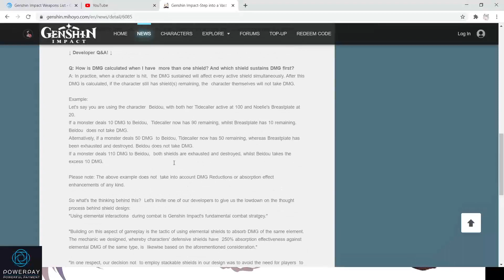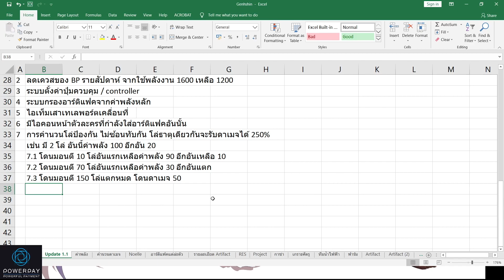ข่าวอัพเดทแพทช์ 1.1 เพิ่มพลังงานสูงสุดจาก 120 เป็น 160 [Genshin Impact]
ร้าน PowerPay เติมไว ปลอดภัย 100% เปิด 10 โมงเช้าถึงเที่ยงคืน
Line : @powerpay
กรณีใช้ไอดีพาสเติม แนะนำลูกค้าผูกมิโฮโยะจะได้ไม่ติดอะไรตอนเข้าไอดี

วีดีโอสำคัญที่ทุกคนควรดู

หรือโดเนทได้ที่
กสิกรไทย 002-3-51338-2